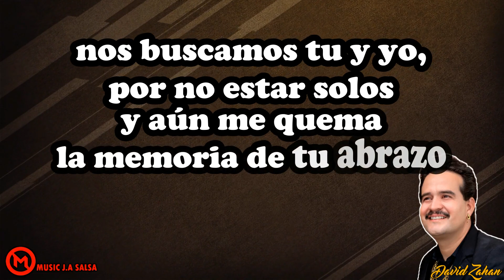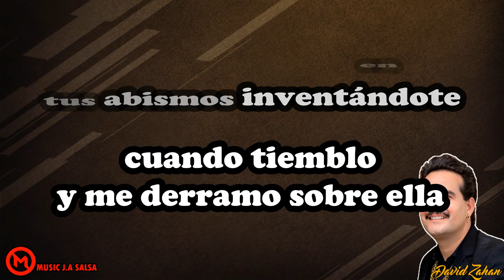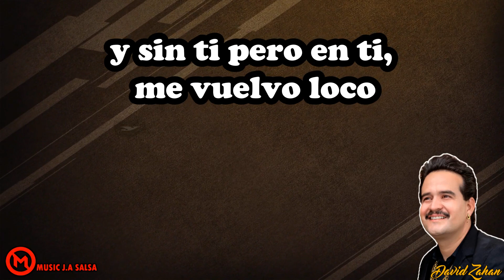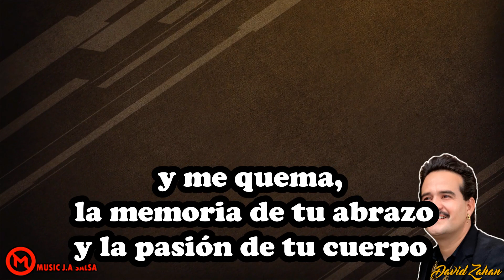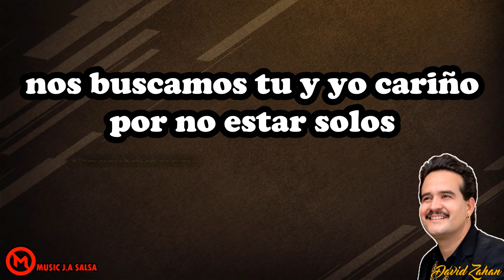Deseandote - David Zahan Letra (Reviviendo a Frankie Ruiz)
deseandote david zahan letra reviviendo a frankie ruiz los clones de la salsa
imitador de frankie ruiz
homenaje a frankie ruiz

MUSIC J.A  127